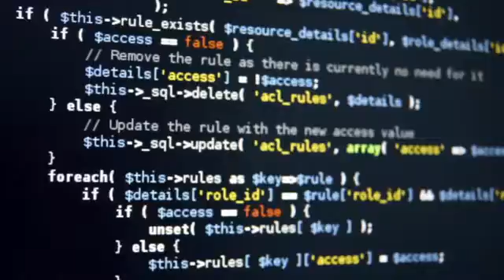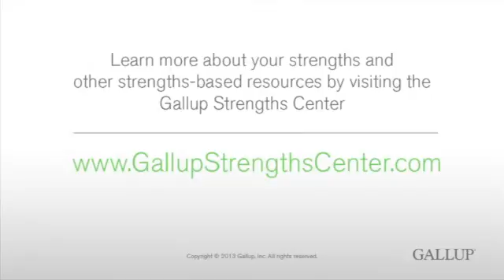Ideation 30crWeb WMV9 Widescreen 640x360